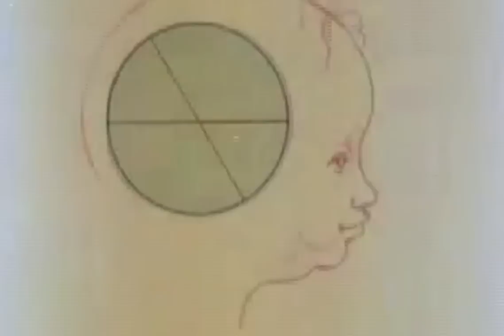iLL-Literacy "iB4the1: The Process" (2011)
The Process
Written & Performed by Dahlak
Directed & Edited by DRZZL

iB4the1 is a series of sonic episodes that illustrate Fantom Island, a resort for inklings and inkings spawned by iLL-Literacy's collective creativity. Written, produced, and performed by the ensemble, each track depicts an artifact, a character, a philosophy, or an emotion that dwells in this illusionary habitat. Fantom Island is a land war-torn between fiction and reality; mind and soul; life and survival. As so, the music is an epic dialogue between the influences that have shaped these artists and their restless addictions to discover newness. Rooted in a plethora of inspirations including P-Funk, revival gospel, Disney songs, and the type of rap that backpackers scoff at, iB4the1 is an orchestral narration of a group of friends going sane in a world gone crazy.

Told in three chapters, iB4the1 will be released free for download throughout 2011. A beta version of iB4the1.1 was released with acclaim on November 17, 2009.